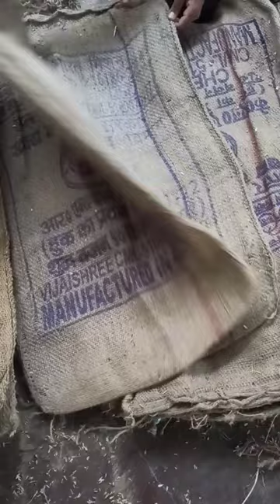ಗನ್ನಿ ಚೀಲಾ ಕಚ್ಚಾ 50kg/Gunny Bags kachha/ mobile.no.8105496111